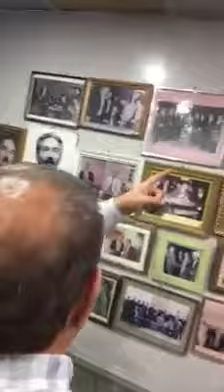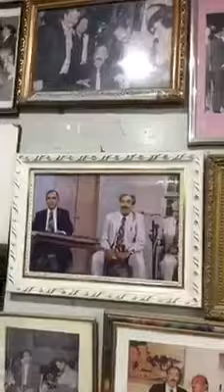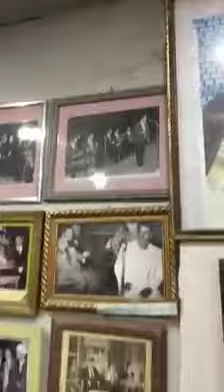سعد كمال مع الحاج حامد السعدي والاخ العزيز زكريا الانصاري في محلة الفضل